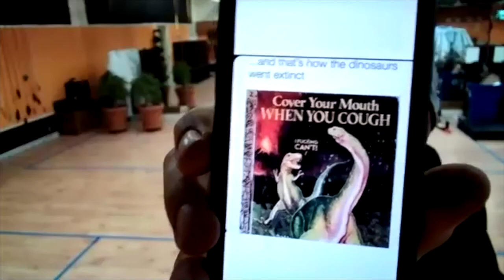Stamina Zoom Workout January 19th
Stamina Zoom Workout for Tuesday January 19th.  These classes go out LIVE daily during the shelter in place.  for more details.